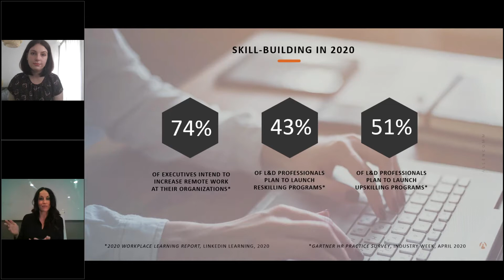Rapid Onboarding & Skill-Building - Webinar Teaser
Onboarding, upskilling, reskilling; all are essential strategies for developing internal talent. And developing internal talent is imperative during times of rapid change. Chances are your employees’ responsibilities are quickly changing, and they’re now expected to perform novel tasks in ever-changing working conditions.

Fortunately, this new working environment provides your L&D team an opportunity to showcase your value by tackling a unique performance challenge during a pivotal moment! Your creative design solutions can enhance your skill-building offerings to help employees shift into more dynamic roles. In this session, we’ll discuss the innovative methods and modalities to transform your current trainings to maximize employees’ capabilities.